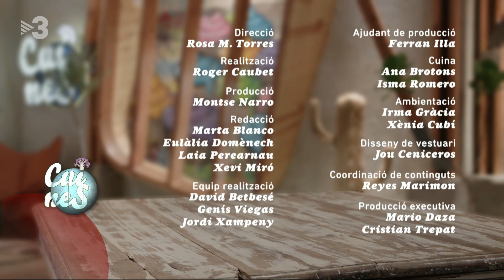Paté de pollastre amb picada d'ametlla - Cuines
Ni pit ni cuixa. La part més gustosa d'un pollastre és el fetge. I per això és un crim descartar-lo. Avui el farem servir per fer un paté.